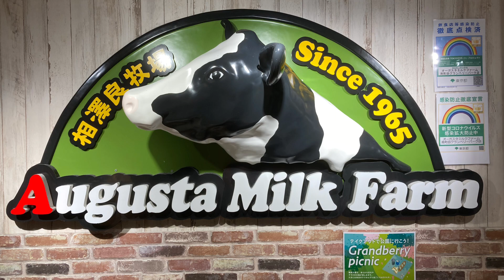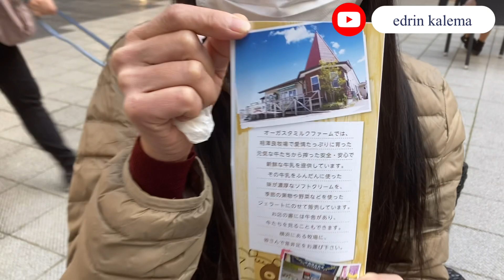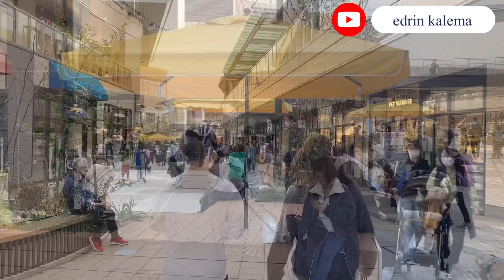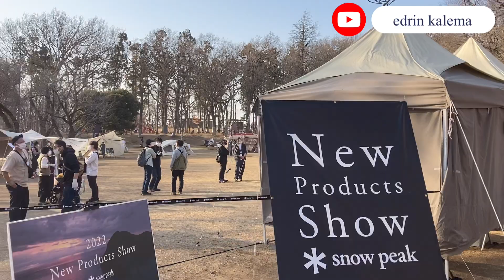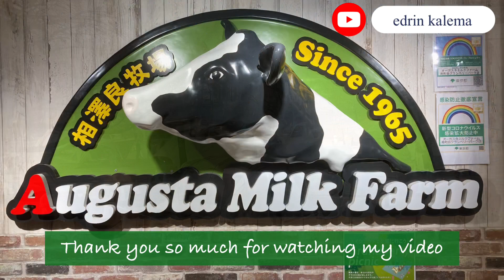南町田 グランモールのおすすめソフトクリームと公園. ( Augusta Milk Farm Ice Cream at Minami-machida ) Japan 🇯🇵🇺🇬edrin k